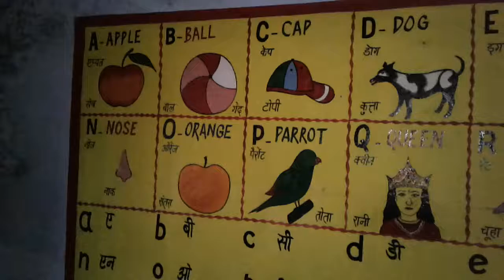आनंद कक्ष (रजा आर्ट गावां)